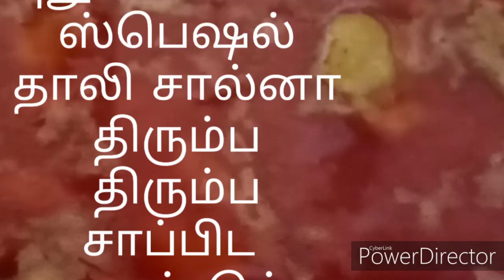பாய் வீட்டு கல்யாண விருந்து தாலி கறி சால்னா /rasitips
This video is useful to kitchen recipes
Samayal tips
Useful tips and tricks
Rasi tips
In tamil

How to cook mutton Salna/mutton kulambu /தாலி சால்னா/பொடி சால்னா/கறி குழம்பு/மட்டன் குழம்பு/Rasi tips /podi Salna /thali Salna /மட்டன் சால்னா /kari kulambu

Ingredients
Mutton  1/4 kg
Onion 200g to 250g
Fennugrek 1/2 spn
Garlic 15 pieces
Cumin seeds

Gingely oil 3spn
Ghee 2 spn
Cinnamon 2
Clove 2
Cumin seeds 1spn
Fennugrek 1/2 spn
Turmeric powder 1/2 pn
Chilli powder 2 spn

Food Rice 1/2 cup}
Pepper  1/2 spn}    powder

Coriander powder  2 spn
Garlic 10 to 15 piece